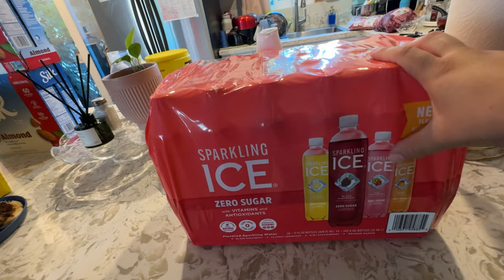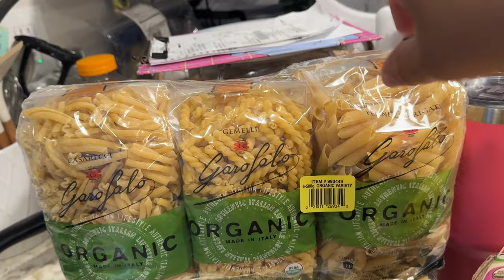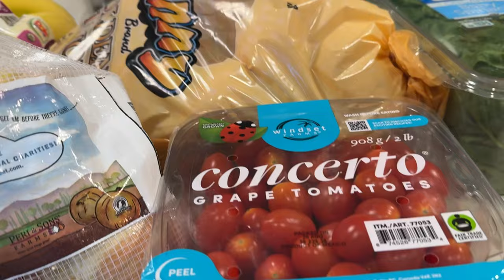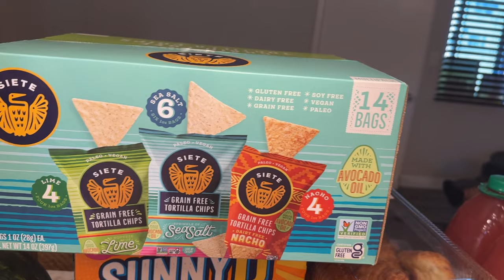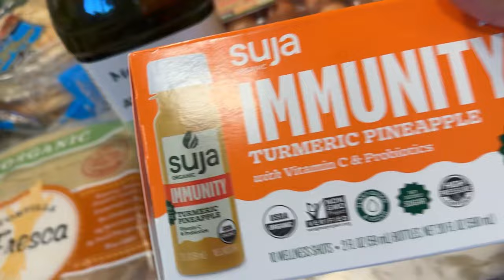Haul Grocery De Costco🛒🧀🥐🧅🥩🍎 Del Mes De Septiembre 🇲🇽🫶🏻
💫UNETE A NUESTRA FAMILIA TU SUSCRIPCIÓN ES DE GRAN APOYO PARA MI ⬇️

☆COMPARTE💬.

🧡Aplicación Temu🧡

                                         afc60446

💖🛍Tienda Online

 ⬇️⬇️PARA CONTACTARME EMAIL📧⬇️⬇️
Colaboraciones,Negocios,Business⬇️

Músico: @iksonmusic

Músico: Jeff Kaale

Músico: Rook1e

Músico: Not The King

Músico: LiQWYD

Músico: AI Music